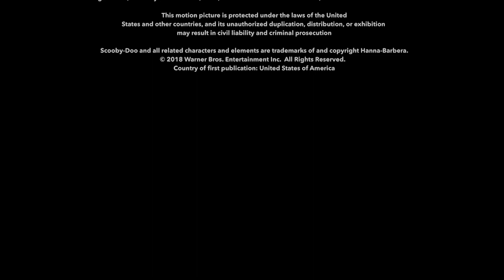Lifeboat productions/Blue Ribbon Content pictures/Warner bros home entertainment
Taken the Daphne and Velma 2018